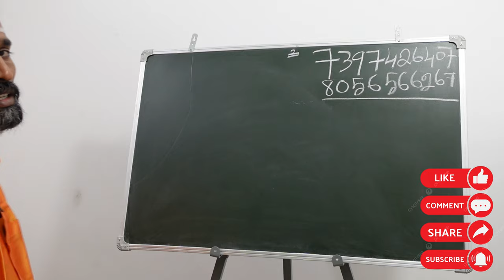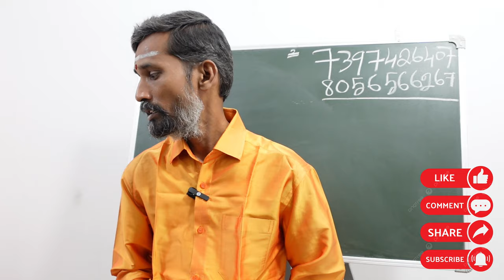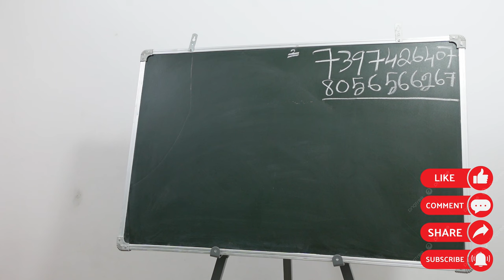வியாபாரம் பெருக தொழிலில் முன்னேற்றம் ஏற்பட செல்ல வேண்டிய கோவில் | viyabaram peruga kovil pariharam